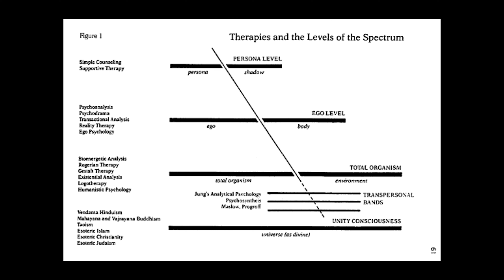The Spectrum Of Consciousness | Ken Wilber's Theory on Integral Psychology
Todays video I share Ken Wilber's model, the Spectrum of Consciousness from his book No Boundaries as a reference to heal trauma and expand your identity by working on the different levels of consciousness.

Option 1 -  6 Week Introduction to Somatic Healing
Option 2 - 12 Week Private Mentorship

TIMESTAMPS:
0:00 - 2:02 - Intro: Evolution & Ken Wilber
2:03 - 5:27 - Healing on Lower and Higher Levels
5:28 - 7:57 - The Ground Work, Lower Level - Persona/Shadow
7:58 - 12:00 - Ego Work, Mid Level - Detaching Ego, Integrating Body
12:01 - 13:00 - Existential: You are Nature and Nature is you.
13:01 - 15:23 - Do you HAVE to do the hard work for Spiritual Growth?
15:24 - 18:31 - Higher Levels of Conscious - The Collective Unconscious
18:32 - 21:33 - Unity Consciousness: The Highest Level, Buddha & Christ